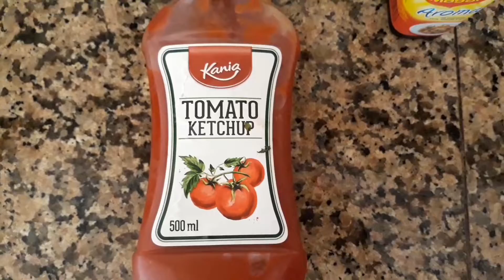মজাদার করল্লার চপ রেসিপি।।